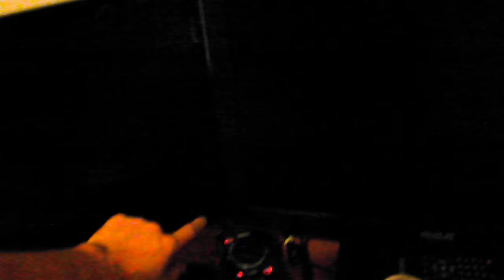Going To See Jason Bourne - Vlog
Here's another Vlog for you guys! I really need to invest in a Go Pro camera! Not being able to fully use the camera the way I wanted while riding made it awkward. But nonetheless, it was fun

Be sure to check out Free Background Music for non-copyrighted music!